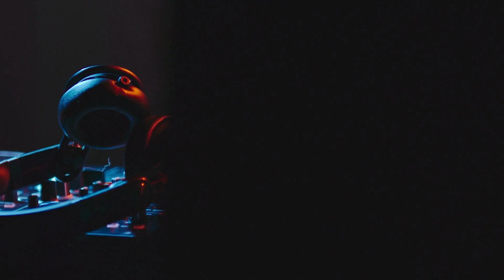Une femme Dj pour soirées entreprises, soirées privées Queers et Mariage Gay, LgbtQ+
VOUS CHERCHEZ UNE DJ POUR UN ÉVÈNEMENT LGBTQ+ OU UNE SOIRÉE D'ENTREPRISE :
BOOKING DJ PARIS
AGENCE SPÉCIALISTE DE L'ÉVÈNEMENTIEL LGBTQ+... MAIS PAS QUE !

Nous sommes une nouvelle agence en ligne créée par un collectif de djs (principalement de femmes Djs) et des organisateurs de soirées LGBTQ+.

Après avoir officié dans de grandes salles Parisiennes pendant 20 ans avec des évènements aussi festifs que variés, notre agence qui  animait déjà des soirées d’Entreprises en parallèle des soirées « Queers » se spécialise aujourd’hui pour mettre en plus son savoir faire au profit des particuliers et des couples LGBTQ+.🏳️‍🌈

RENDEZ-VOUS SUR NOTRE SITE POUR TROUVER VOTRE DJ !

"La réussite de votre évènement commence par le choix de votre dj !"